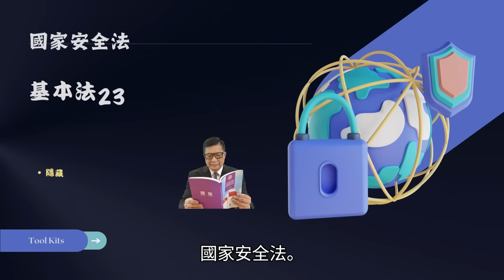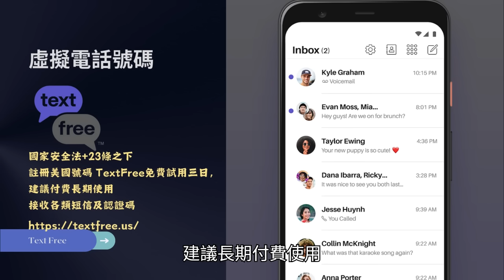5.1 5【何太18歲仔爆響口？】記者追訪前夫所生兒子，唔小心爆出何伯係「臨老入花叢」即遭何太在背後糾正，好似外交部口吻！@主持: Tony Choi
5.1 5【何太18歲仔爆響口？】記者追訪前夫所生兒子，唔小心爆出何伯係「臨老入花叢」即遭何太在背後糾正，好似外交部口吻！@主持: Tony Choi